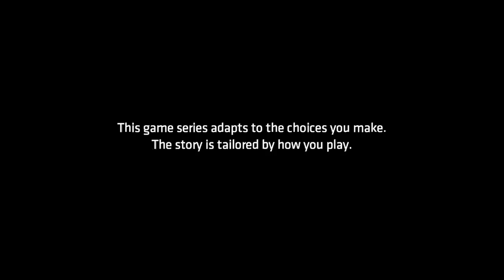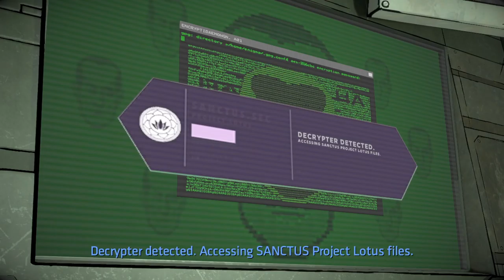Batman The Enemy Within Walkthrough Gameplay Fractured Mask Episode 3 Part 10 Selina